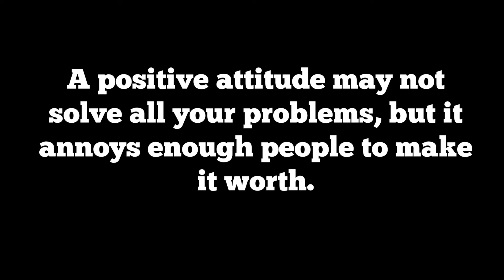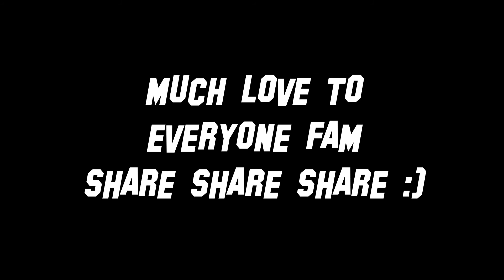"Scarf Salamence counters Ribombee?" - EWT Week 6 Vs San Juan Froakies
Intro&Outro Song